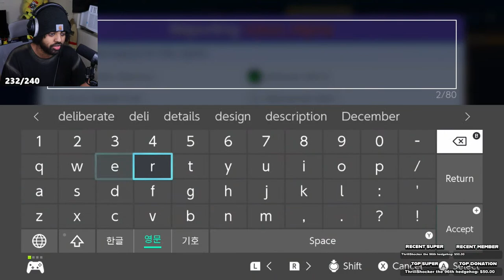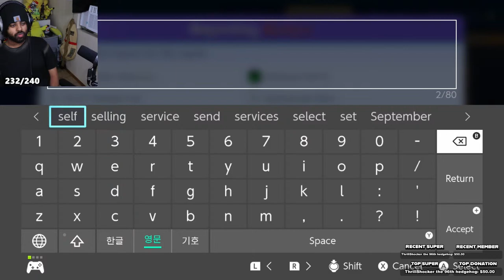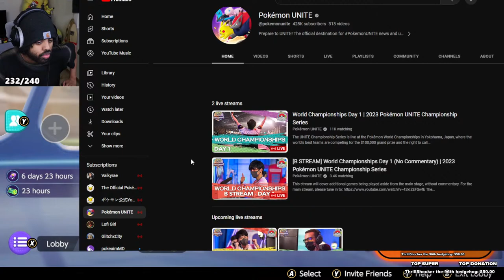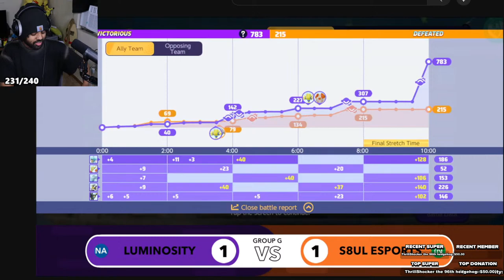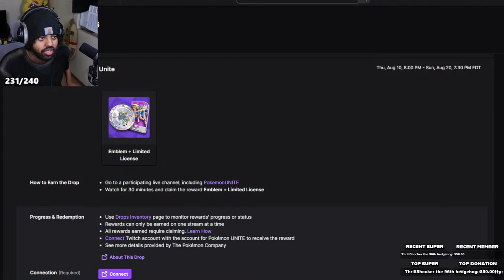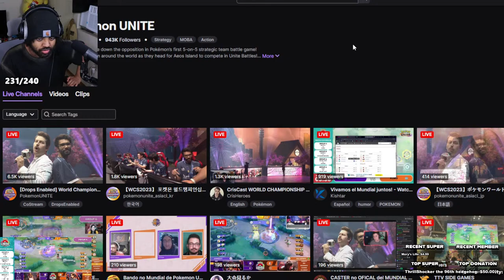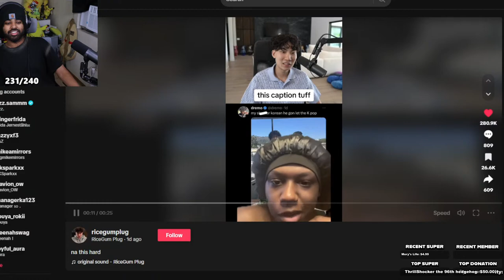[WATCHING POKEMON WORLDS] REAL REACTIVE RONALD PASSIONATE PATRICK GAMING (REAL GAMING)